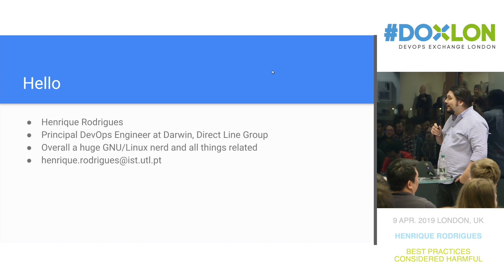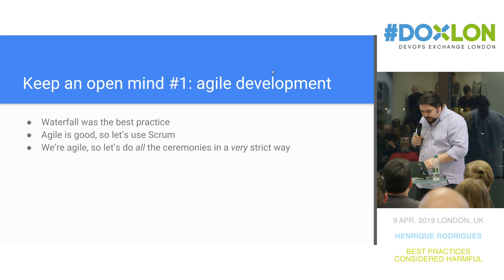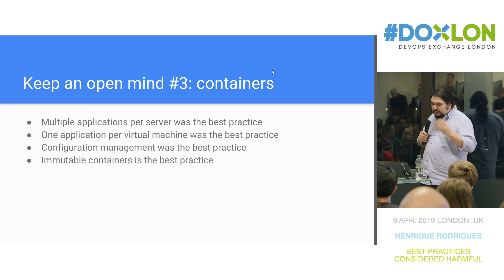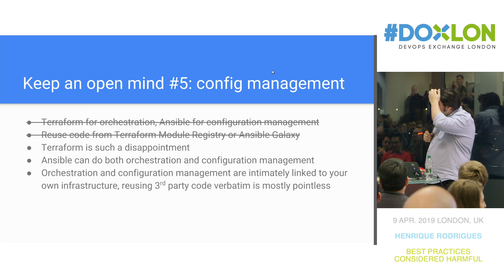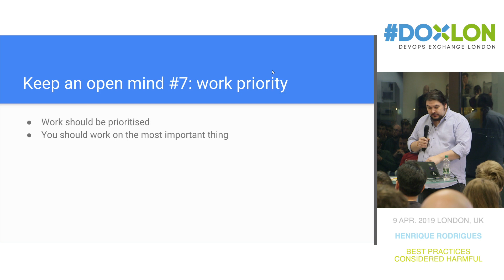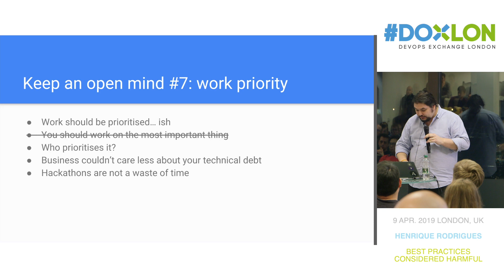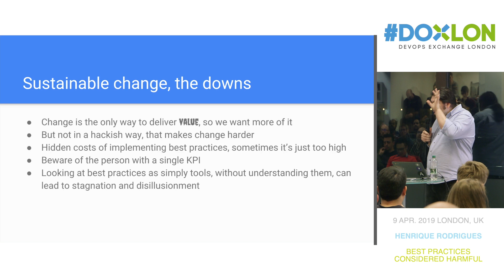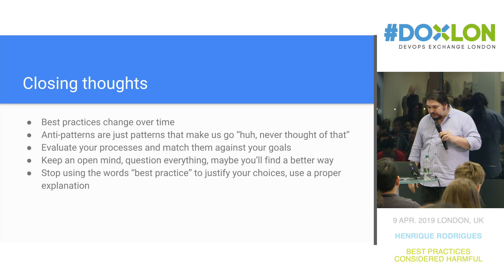Henrique Rodrigues - Principal DevOps @ Direct Line Group - Best practices considered harmful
Synopsis: Too often the term "best practice" is thrown around like a
trump card, usually followed by a smug grin. I don't think so. Dogmas
don't belong in an engineer's toolkit.

Bio: Henrique is a sysadmin with a heart of DevOps. He's been
working at Darwin, a secret project at Direct Line Group that leverages machine learning